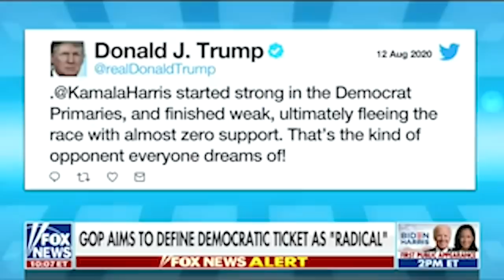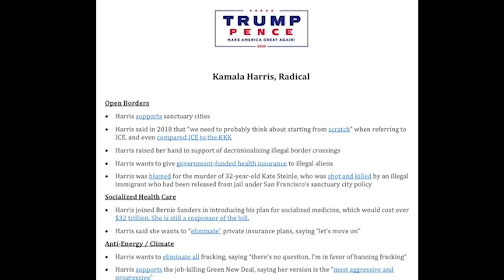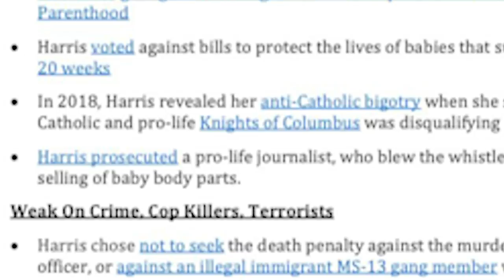Chris Wallace debunks Trump's attacks on Kamala Harris in blow to Republicans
BREAKING: Fox News' Chris Wallace just debunked Trump's attacks against Kamala Harris in major blow to Republicans.

To tell Congress not to settle for Trump's illegal sham executive order, sign

(or search for "No Lie with Brian Tyler Cohen" on your preferred podcast platform)